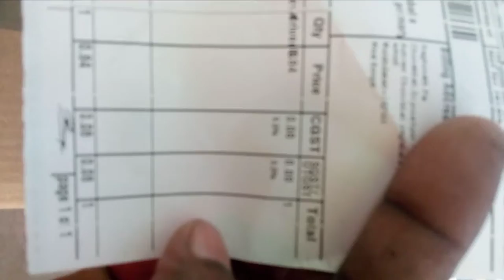Screwdriver Set Unboxing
Visko 111-Red Combination Screwdriver Set

screwdriver set unboxing tamil
screwdriver set unboxing malayalam mini screwdriver set unboxing xiaomi precision screwdriver set unboxing
screwdriver set
screwdriver set taparia
screwdriver set for mobile repairing screwdriver set for laptop repair
screwdriver set use screwdriver set flipkart screwdriver set review
screwdriver set for pc building
screwdriver set tamil
screwdriver set malayalam
screwdriver set unboxing malayalam screwdriver set amazon
screwdriver cocktail
screwdriver set
screwdriver machine
screwdriver kit
screwdriver kaise banaye
screwdriver machine repair
screwdriver drill
screwdriver cocktail recipes screwdriver making screwdriver drink
unboxing dude
unboxing dude prank
unboxing dude eating challenge
unboxing dude tiktok
unboxing realme narzo 30 pro
unboxing dude cat
unboxing dude saliha swimming